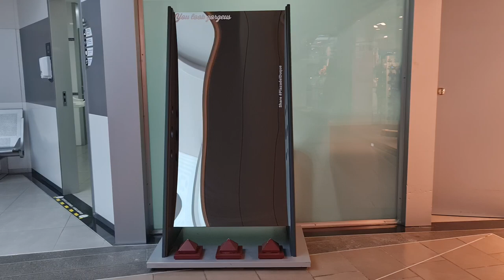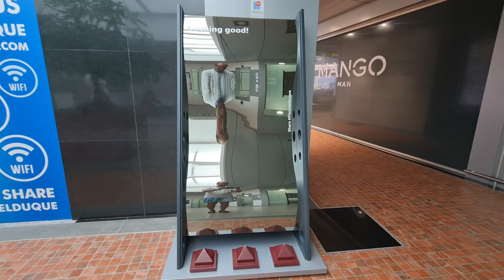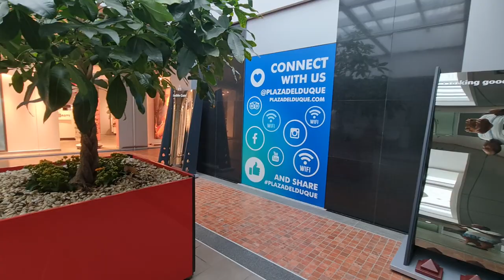2022 03 17 ore 14 08 13 Tenerife 10 (Playa de las Américas)